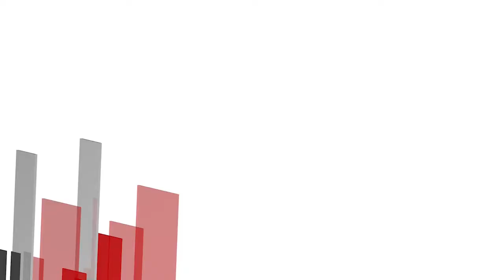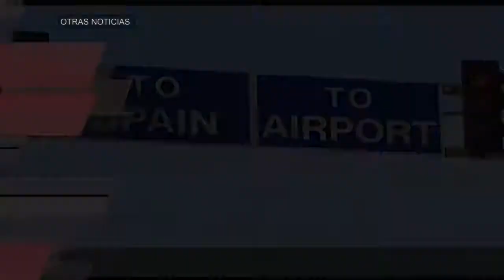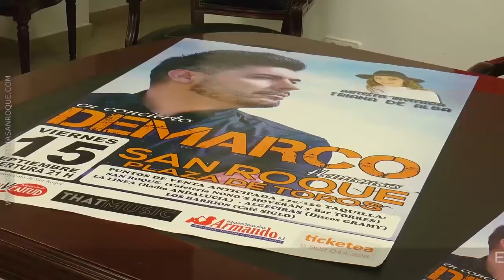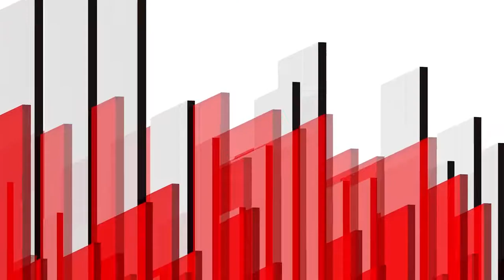INFORMATIVO MIERCOLES 16 AGOSTO 2017